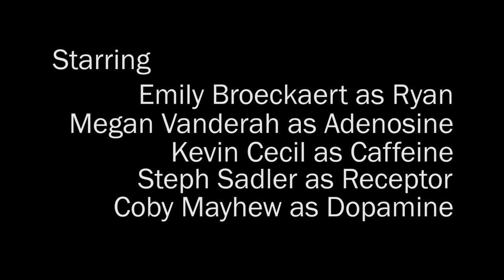How Caffeine Works (Sketch)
An adenosine molecule has to deliver a message to her receptor, but is getting blocked by a caffeine molecule.

My final project for CIM 151, intro to digital production.